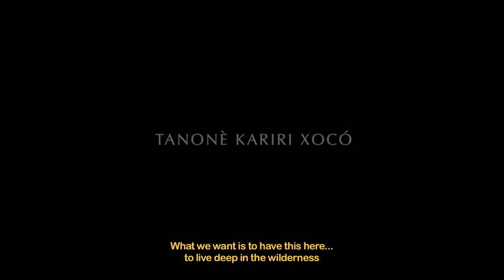TANONÈ KARIRI-XOCÓ ◉ palavras (Híbridos, the Spirits of Brazil)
this interview is an outtake of
ALDEIA MULTI ÉTNICA

cc.by.nc.sa
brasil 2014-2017